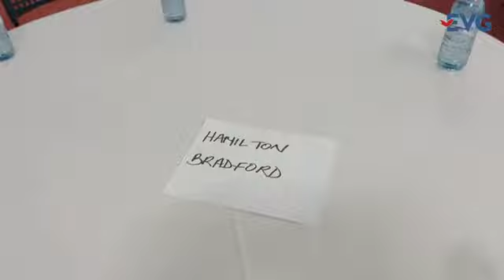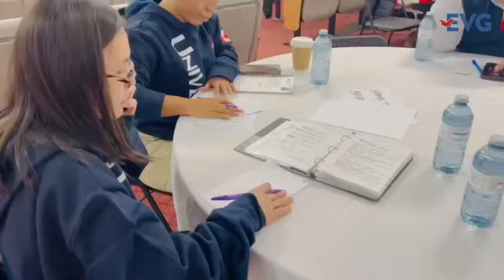EVG Battalion Day Canada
God’s Power is not limited by our problems

The Universal Church is ready to help you
Find out the closest location by getting in touch with us!

Get in touch with us:

Address: 2420 Dufferin Street, Toronto, M6E 3S8, Canada